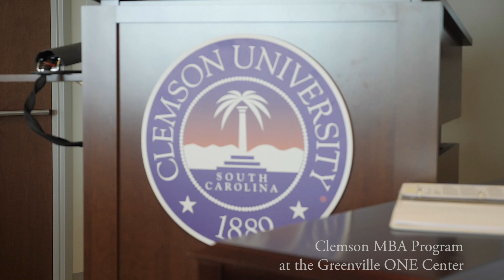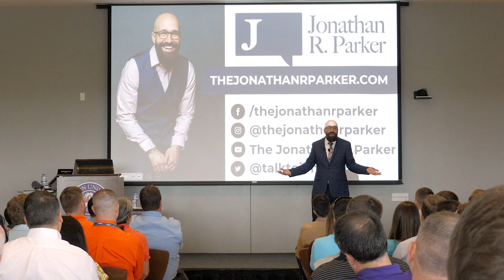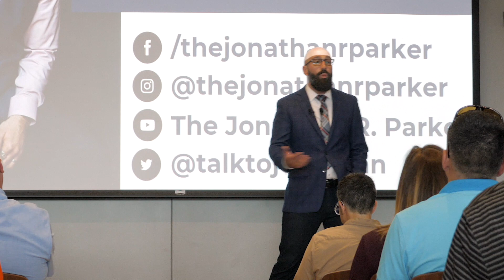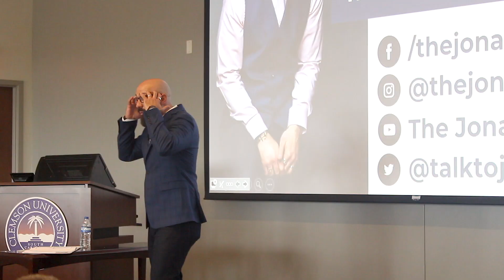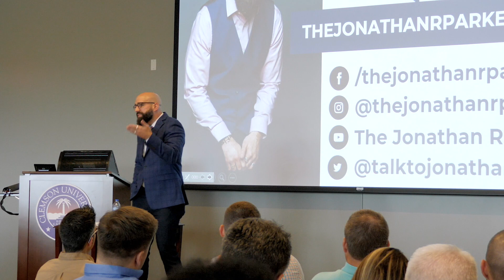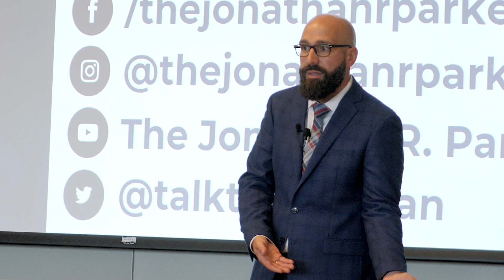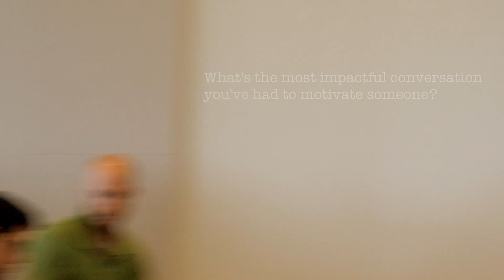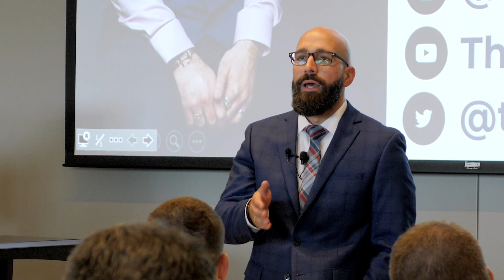Foundations to Conversation | Jonathan R. Parker | Clemson MBA Talk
Speaking at the Innovative Leadership Series with Clemson MBA, Jonathan R. Parker inspires and empowers people with valuable content and practical takeaways.

In this talk, Jonathan explains the foundational elements of a conversation, and how to use these elements to create remarkable vocal art.